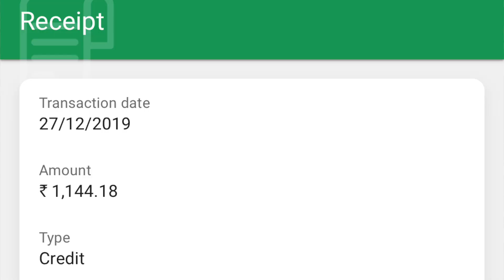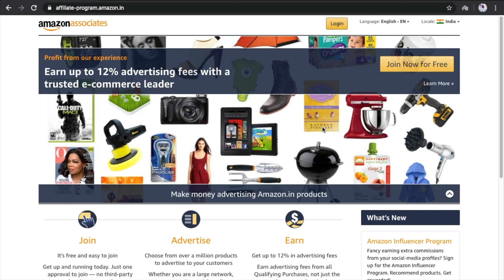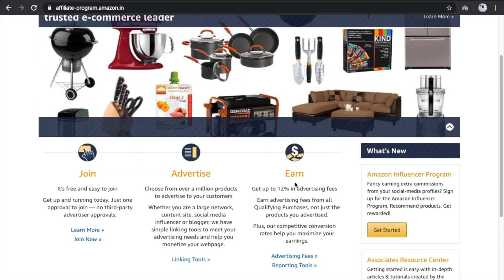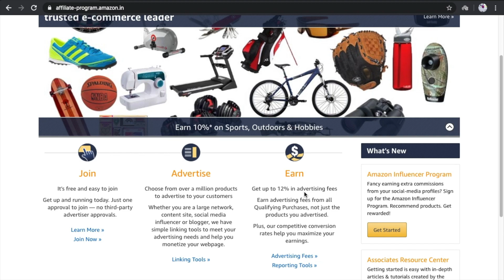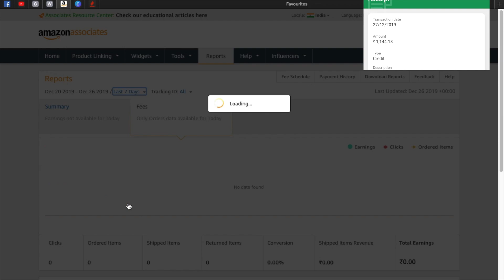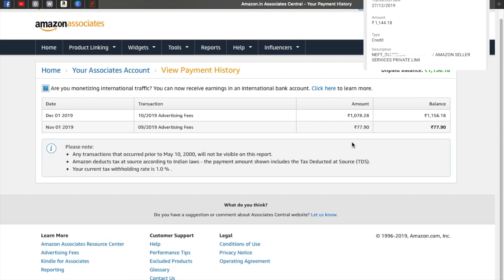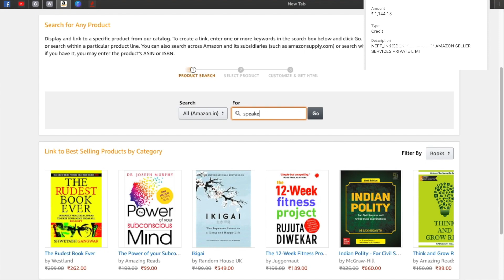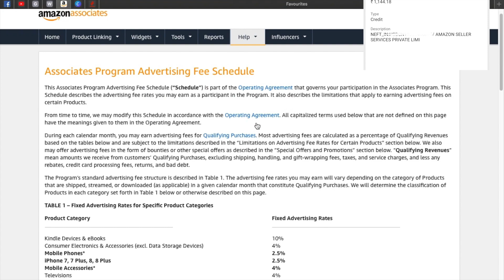online paise kaise kamaye Amazon se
NAMASKAR DOSTO,
Aaj mai aapko is video mai dikhane jaa raha hu ki aap kaise amazon affiliate se 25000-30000 per month paise kama sakte hai. toh video ko thodi si bhi skip na karain.
thanks

FOR upto 80%* off on AMAZON All products

how to earn tickets in google pay
how to earn paytm cash
how to earn money from mpl